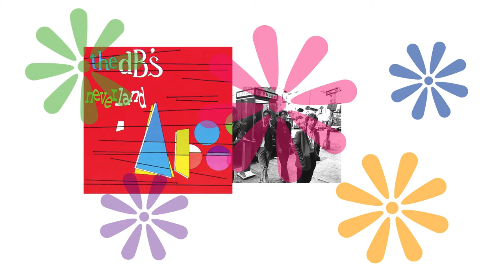Bill Lloyd's Lloyd*ering